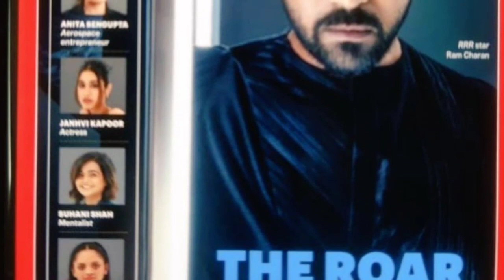చిరుత టూ RRR లోకల్ టూ గ్లోబల్ స్టార్ రామ్ చరణ్ సినీ చరిత్ర | Ramchran cinema journey chirutha to RRR